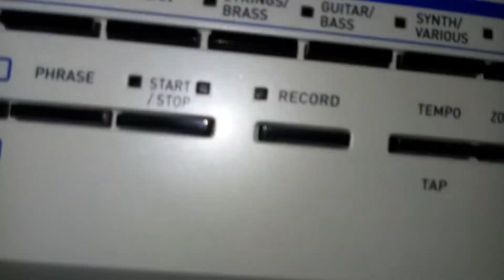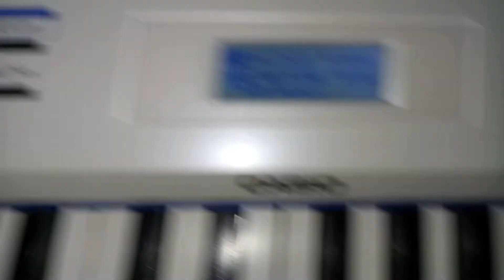Como entrar apenas nas categorias dos timbres de fábrica do px5s